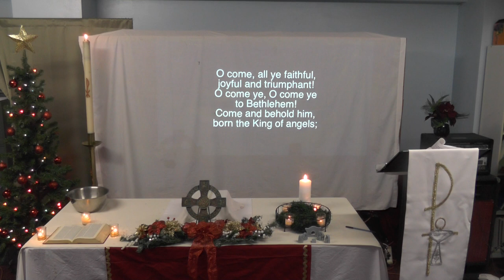2nd Tuesday of Christmas (1/3/23)